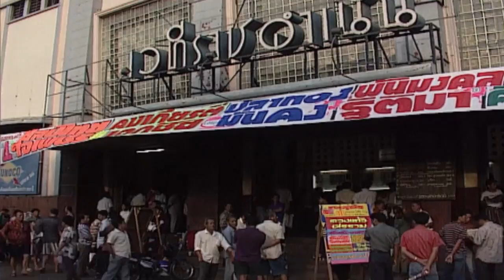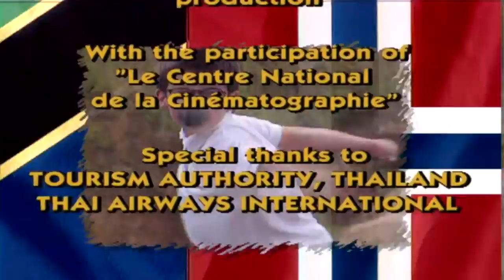Born Winners - Yim & Thai Boxing | ZeeKay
Yim is trying to be like his older brother who is the featherweight junior world champion, has boxed all over the world, and is a real star. They are Born Winners. Each of these amazingly talented children are between 8 and 13 years old, they all practice top-level sports, living their passion fully, surpass themselves and overcome hurdles in order to fulfil their dreams.